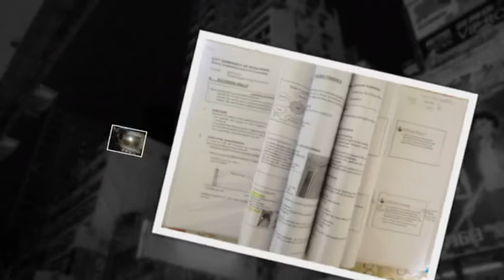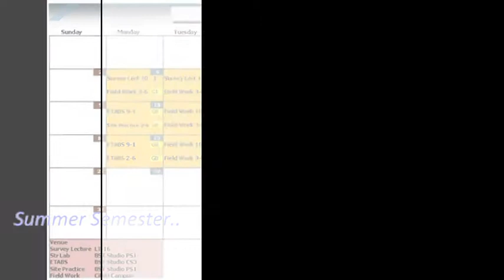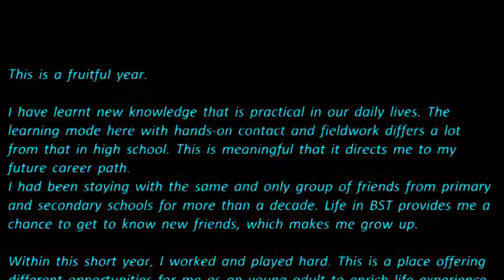2013 July Wong Wai Ting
wong wai ting
53083183